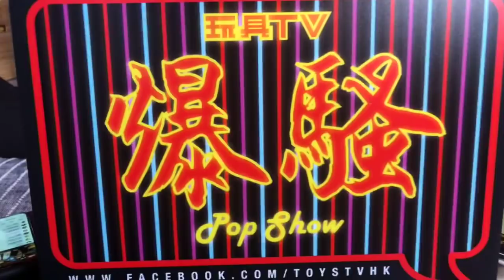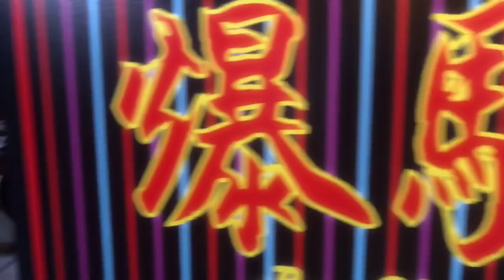TOYSTV S8 E5 P2「爆玩具」Bandai S.I.C. Kamen Rider Amazons Alpha Unbox